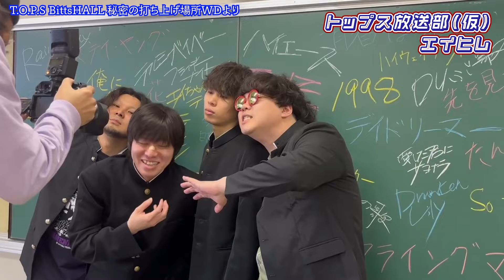【トップス放送部(仮)】”SCRAMBLE12” EiHilE(地元バンド)にエイヒレを炙りながら語ってみた！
トップス放送部(仮)バンドマン編、SCRAMBLE12に出演するバンドに突撃シリーズ！第3弾は大分で活動中のEiHilEと一緒にビッツホール名物のBBQ打ち上げでお馴染みのウッドデッキでの撮影！今回はエイヒレ(食べ物)を酒の肴に炙りながらお届けします！
※屋外の為、風の音などお聞き苦しい点がございますがご了承ください！

エイヒレといえば、自身のプロフィールにもあるように、エネルギッシュなライブパフォーマンスが魅力！そんな彼らのライブに対するこだわりを突撃！
初出場のSCRAMBLE6から今回で7回目の出場となる結成8年目のエイヒレが今後どういった活動するのか要チェック！

【EiHilE】
大分発の4人組日本詞ロックバンド、EiHilE
県内外で活発にライブを行い、パワーあふれるエネルギッシュなパフォーマンスでフロアを炙りあげる。

メンバー紹介：
徳田達明(Vocal)
神田凌(Guitar.Chorus)
佐藤圭一郎(Bass.Chorus)
伊藤進之介(Drums.Chorus)「通称：ゴリ」

【SCRAMBLE12】
10/13(日)📍T.O.P.S BittsHALL
・OPEN/START　12:00/12:30
・入場料無料(入場時に1ドリンク代¥600が必要です。)
お得なドリンクチケット！

地元大分で活躍中のバンドから、今勢いのある県外バンドまで、総勢9組が出演するライブハウスのロックフェス！
SNSや音源では感じることのできない、ライブ会場でしか味わえない熱狂を体感してほしいです。
入場無料なので、ご家族やお友達も誘ってぜひ気軽に遊びに来てください！

↓詳しい情報はホームページをチェック！

九州のインディーズのライブをお届けします
「どんなバンドでも光るものがあると信じてます」

トップスインディーズレーベル